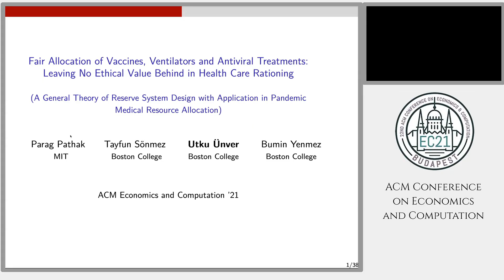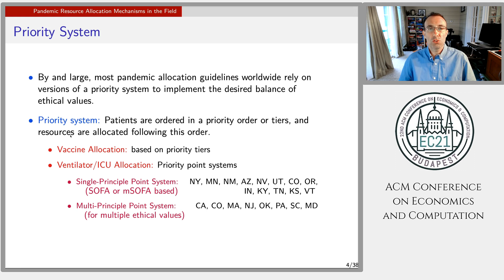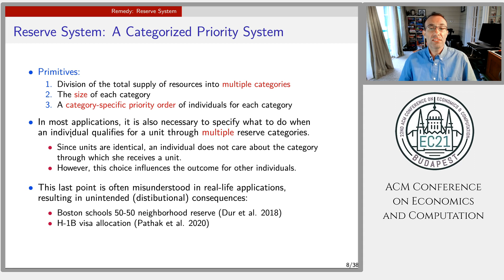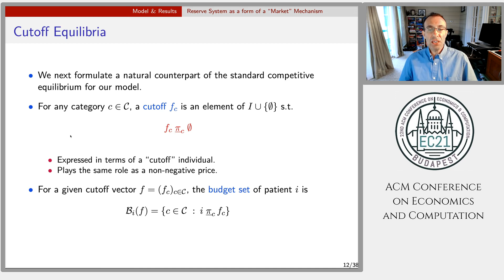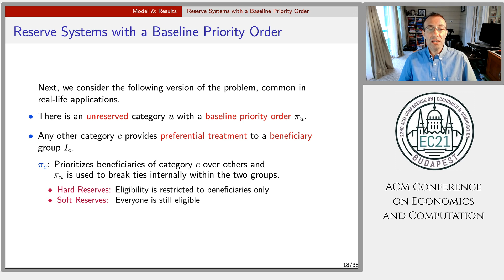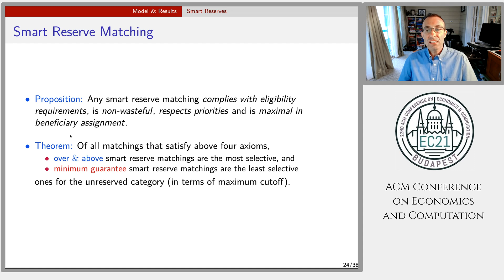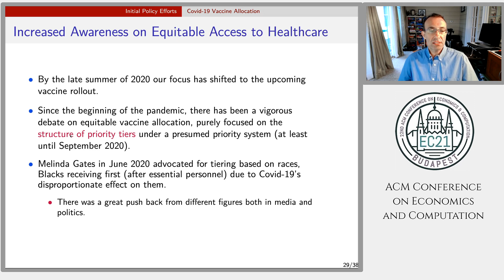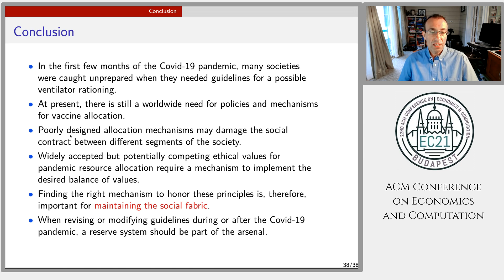EC'21: Fair Allocation of Vaccines, Ventilators and Antiviral Treatments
Paper presentation at the 22nd ACM Conference on Economics and Computation (EC'21), Virtual Conference, July 20, 2021:

Title: Fair Allocation of Vaccines, Ventilators and Antiviral Treatments: Leaving No Ethical Value Behind in Health Care Rationing
Authors: Parag A. Pathak, Tayfun Sönmez, M. Utku Ünver, M. Bumin Yenmez
Speaker: M. Utku Ünver
Session: Matching and reserves